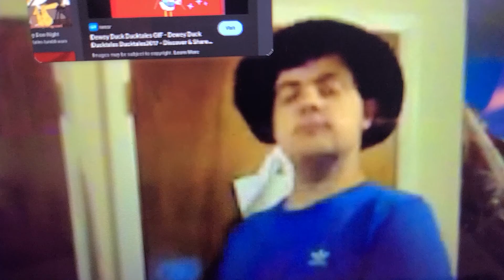August 31, 2022